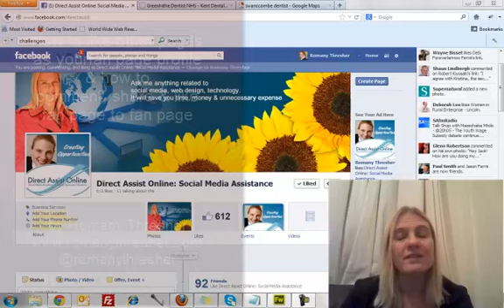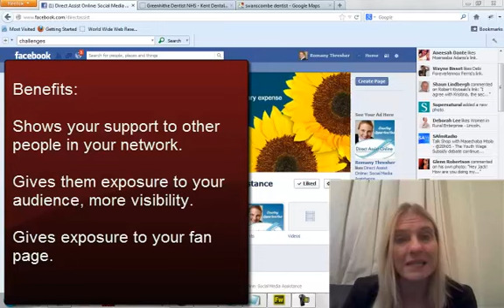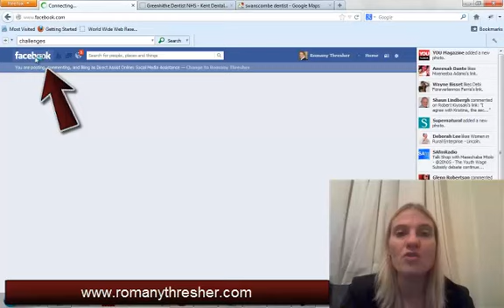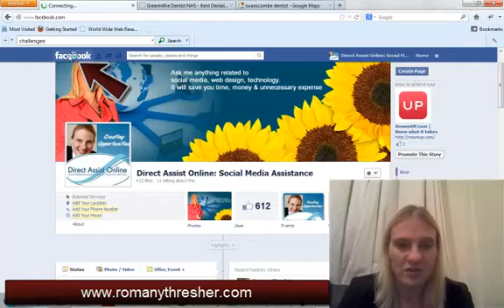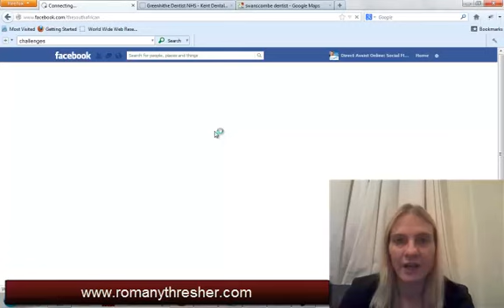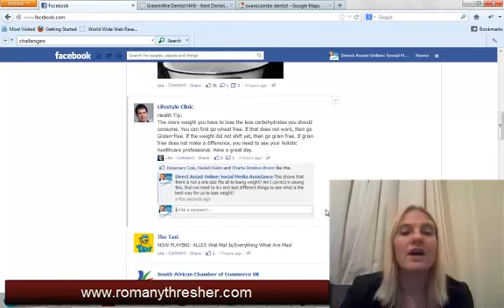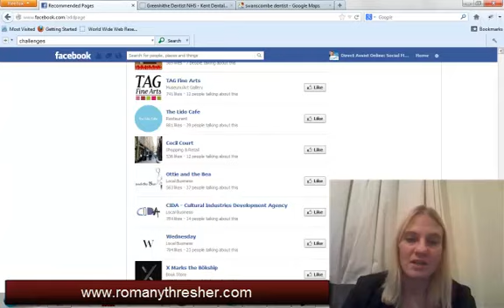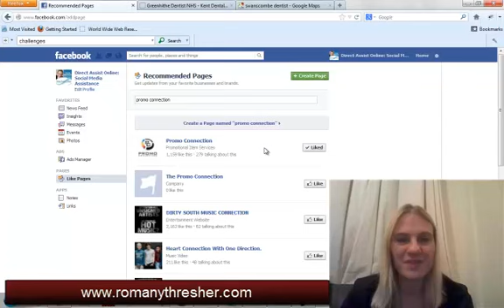Facebook - How to Post as Your Fan Page on Other Fan Pages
How to post comments, share and link as your own Fan Page onto other fan pages.  This helps increase everyone's visibility and exposure.